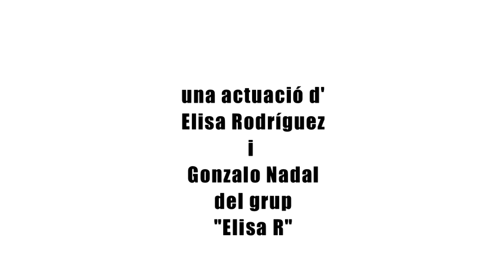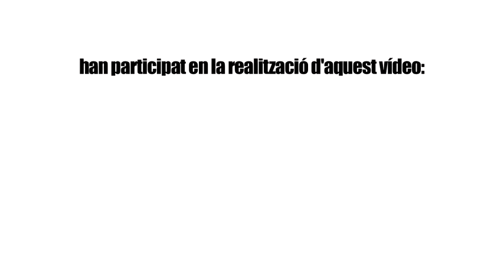Dia Internacional del Jazz a Mallorca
Barri TV i Téntol Produccions Audiovisuals presenten, en col·laboració amb la UNESCO, una actuació d'Elisa Rodríguez i Gonzalo Nadal amb motiu de la celebració del Dia Internacional del Jazz